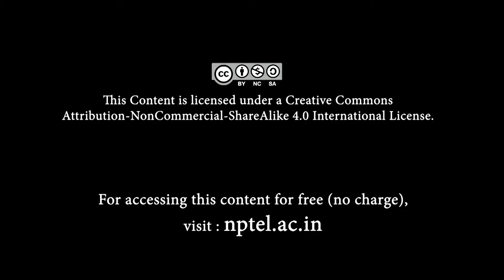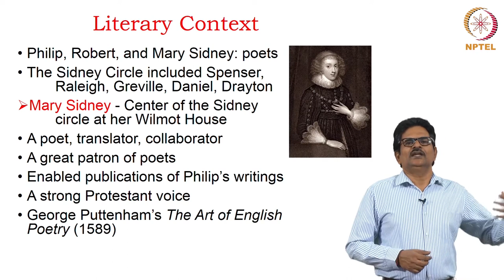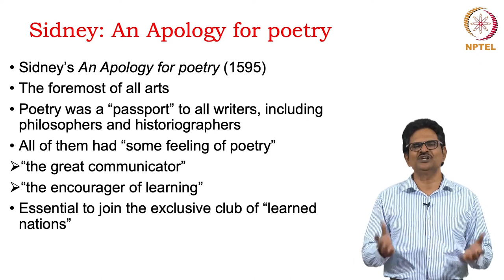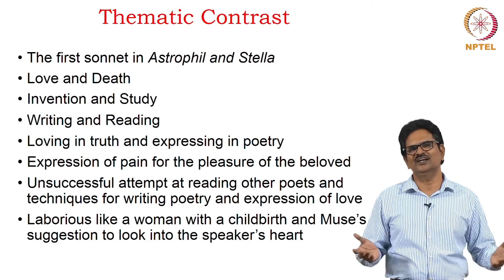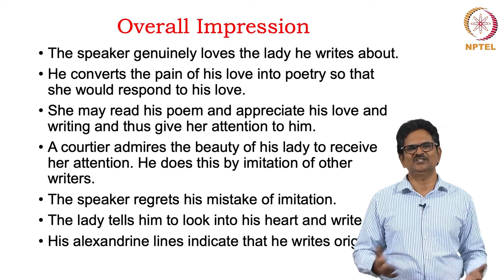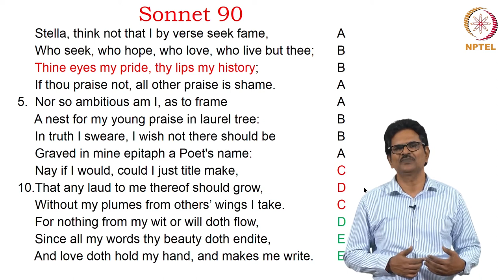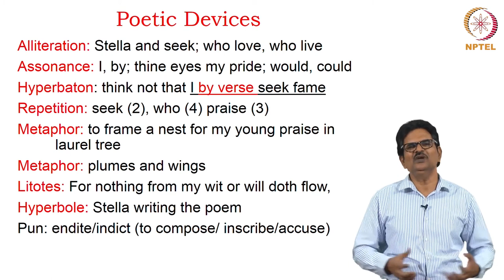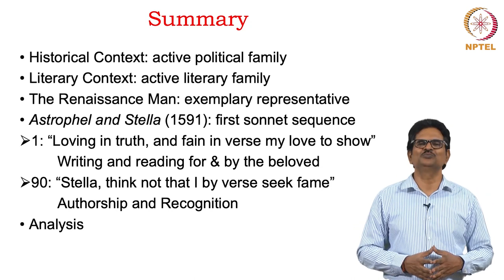Sir Philip Sidney